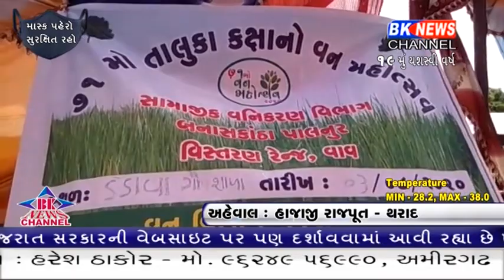શું આમને કાયદો લાગુ નથી પડતો...